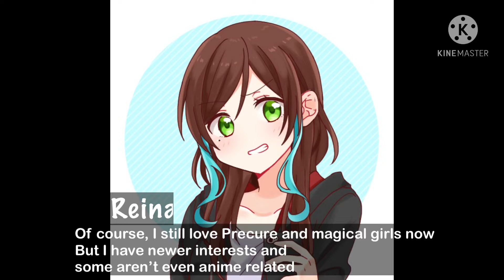Changes and The Future of My Channel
I don’t own the music it’s from BanG Dream! Girls Band Party